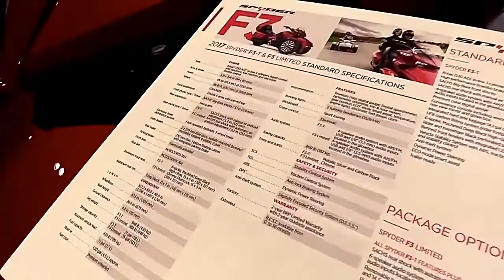2022 Can Am Spyder F3 Limited 2018 Limited Complete Accs Series Lookaround